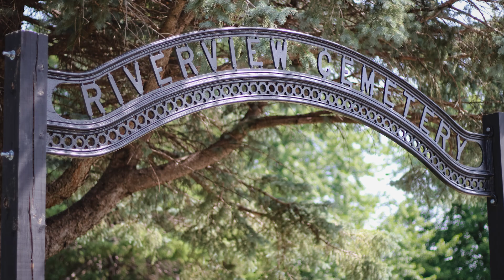Algona Mayor October Update